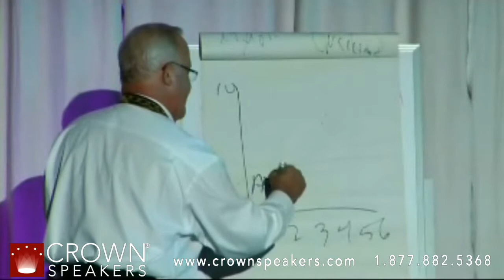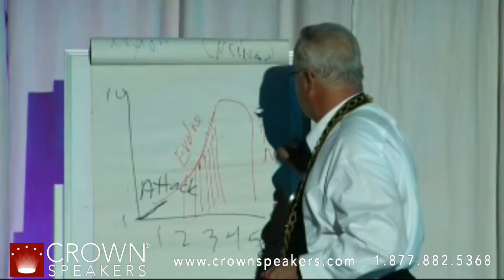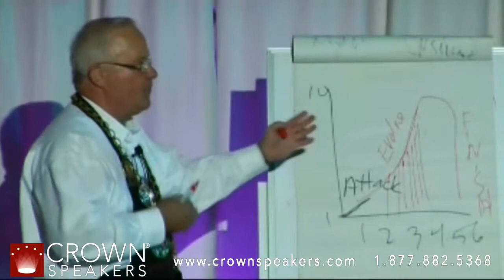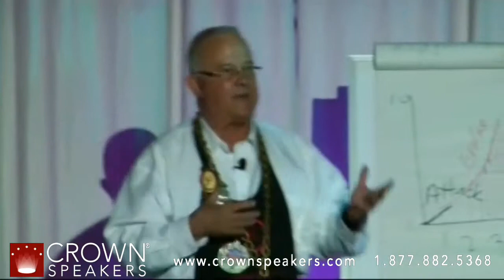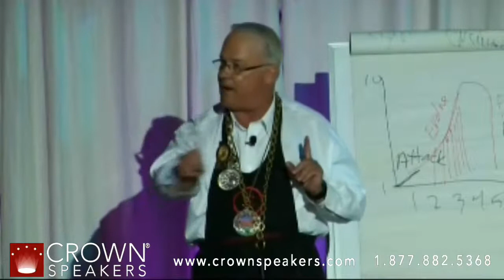Eddie Osterland | Tasting Wine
Edmund A. Osterland, Master Sommelier is the principal at OSTERLAND ENTERPRISES a La Jolla based speaking business. Eddie lectures to business people at conventions, retreats and cruise ships on all aspects of entertaining with food and wine.

While working on M.A. in psychology, Osterland worked in the restaurant industry and became fascinated with food & wine. He decided to further his education at the Université de Bordeaux, where he spent 4 years receiving the esteemed (D.U.A.D.) Diplôme Universitaire D'Aptitude a la Dégustation des Vins. He went to London in 1972 and became the first of the current 57 U. S. Master Sommeliers.

He also worked as head sommelier at Hôtel de la Poste in Beaune, France. He is the author of Wine & the Bottom Line, written for the National Restaurant Association. He served as wine editor for Restaurant Business Magazine for a decade and was the Director of Trade Education for the International Wine Center in New York City. Audiences everywhere know him as funny, approachable and non-intimidating. His most popular keynote, "POWER ENTERTAINING with Wine & Food" gives them knowledge and skills they need to enjoy wine, and gives them the confidence to entertain impressively.